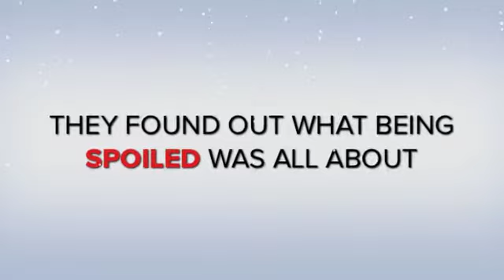Christmas Morning 2012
Santa came for Delilah and Roxy! Merry Christmas.